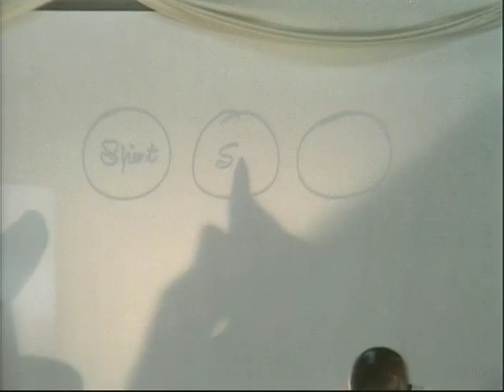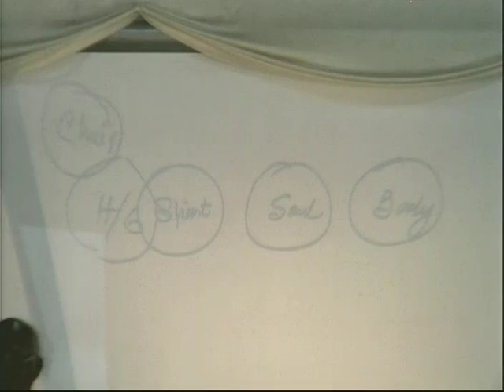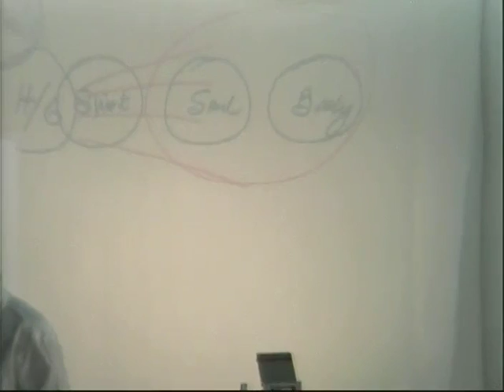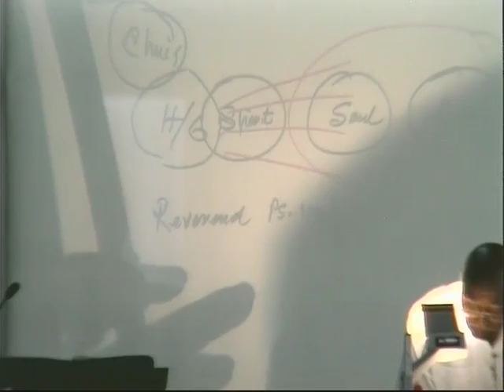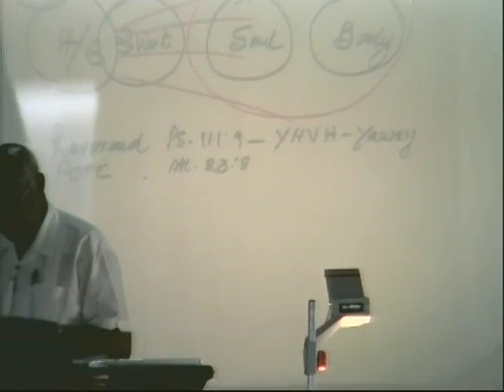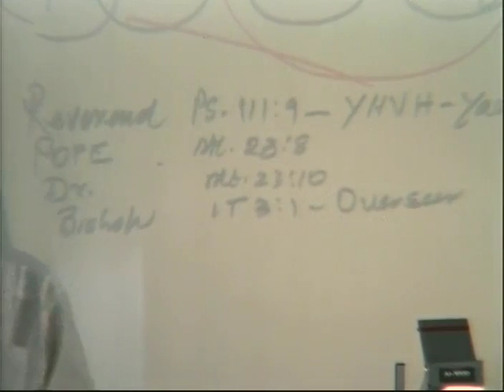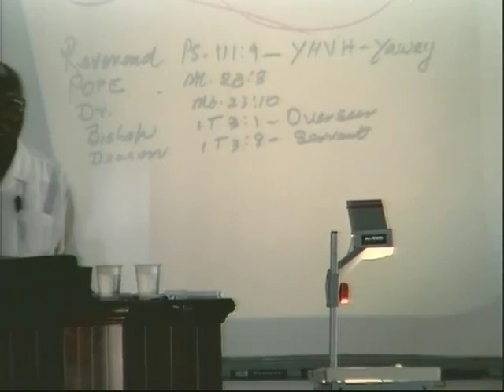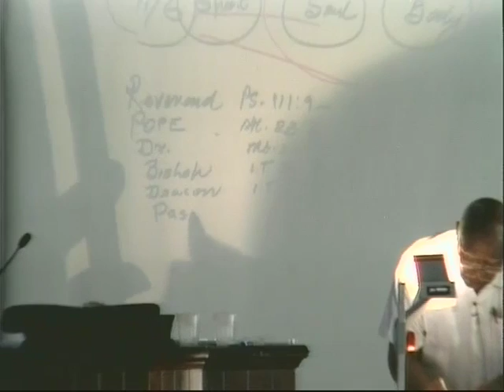Message by Cecil duCille "Babylon, Part 1"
A message given in Montego Bay, Jamaica, in June 2004 by Cecil duCille entitled "Babylon." This is part one of a two part series.
Isaiah 7:15 "Butter and honey shall he eat, that he may know to refuse the evil, and choose the good."